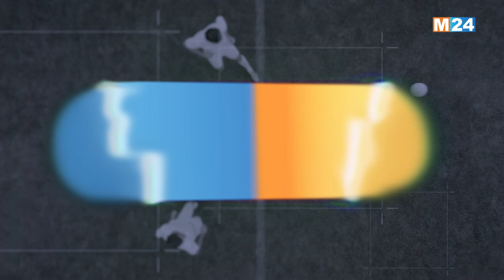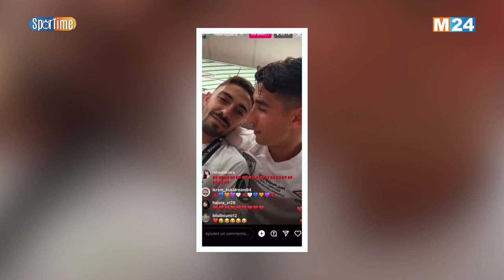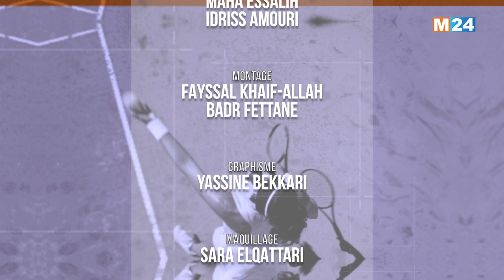محمد بنشريفة ضيف برنامج "سبورتايم" مع مراد متوكل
لمتابعتنا

لتحميل التطبيق